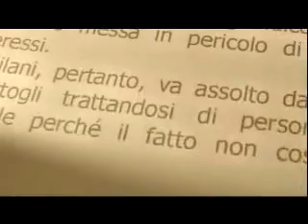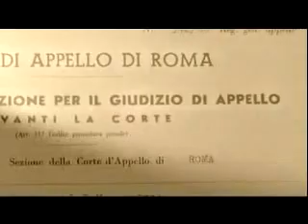Don Lorenzo Milani in La Storia siamo noi - parte 5 - La lettera ai cappellani militari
Parte quinta del documentario de "La Storia siamo noi" sulla figura di don Lorenzo Milani.